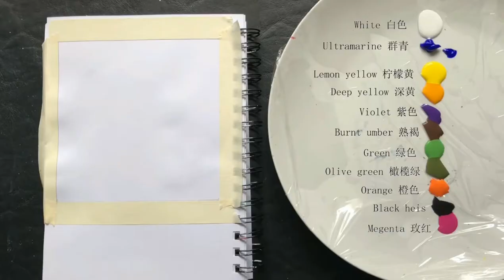#47 Easy acrylic painting tutorial for beginners / Bus in Flowers Painting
Hello,everyone!
Today I painted Bus in Flowers.

大家好，今天我画了一幅花丛中的巴士。谢谢！